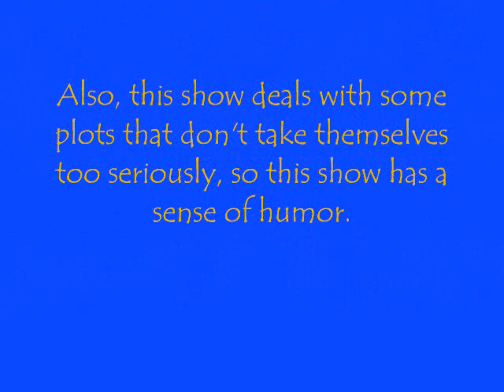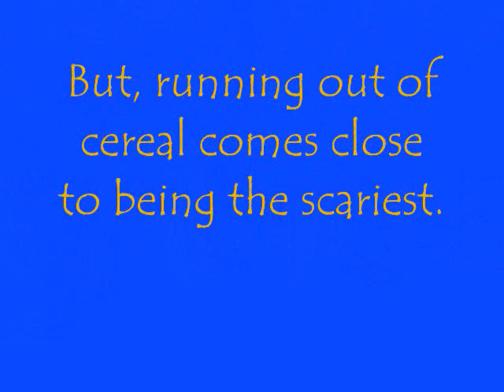Attack of the Anime: Ghost Hunt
Ben T. Looney takes a look at the horror anime about the paranormal, Ghost Hunt.